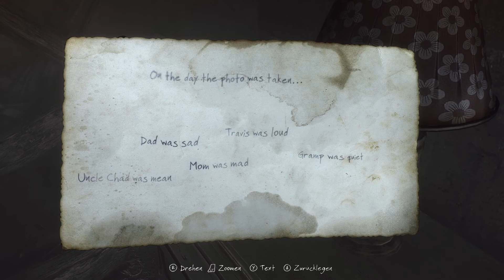🕵️‍♂️ The Vanishing of Ethan Carter #05 - So eine nette Familie ★ [Deutsch] 🕵️‍♂️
🕵️‍♂️ The Vanishing of Ethan Carter Gameplay

is a first-person story-driven mystery game that focuses entirely on exploration and discovery. It contains no combat or explosions of any kind. If our game leaves any scars, we hope you won’t be able to see them.

🏧 WERBUNG 🏧

★ ★Marvoss★ ★